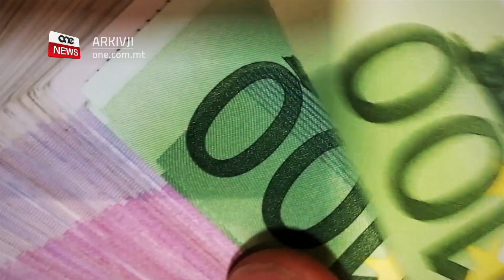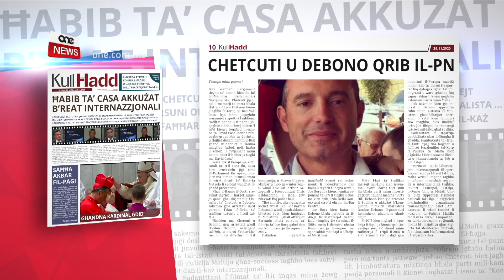ĦABIB TA’ CASA AKKUŻAT BI TRAFFIKAR TAŻ-ŻEJT U ĦASIL TA’ FLUS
ONE.COM.MT • Ħabib antik ta’ David Casa qed jiġi akkużat fil-Qorti bl-allegat involviment fil-ħasil ta’ miljuni ta’ ewro kif ukoll traffikar taż-żejt b’mod illeċitu mil-Libja.

L-eks footballer internazzjoanli saħansitra kien ġie rrekordjat f’filmat politiku ta’ David Casa jfaħħar lill-istess Casa qabel ġie elett fl-elezzjoni tal-Parlament Ewropew.

FILMAT: ARKIVJI

L-eks plejer internazzjonali tal-futbol Jeffrey Chetcuti, li din il-ġimgħa ġie arrestat u akkużat b’ħasil ta’ flus u traffikar taż-żejt mil-Libja, kien intalab mill-ewro-parlamentari Nazzjonalista David Casa sabiex jiġi rrekordjat jgħid kemm iż-żewġt irġiel kienu ħbieb antiki.

Chetcuti u l-eks plejer l-ieħor Darren Debono qed jinżammu l-Ħabs ta’ Kordin sakemm jinbdew il-proċeduri f’dan il-każ li qed jiġi deskritt bħala l-akbar reat tax-xorta tiegħu u li jinvolvi l-ħasil ta’ miljuni ta’ ewro.

Sadanittant f’filmat li ilu jiċċirkola fuq YouTube il-plejer Jeffrey Chetcuti tkellem dwar il-ħbiberija tiegħu ma’ Casa.

JEFFREY CHETCUTI
AKKUŻAT B’ĦASIL TA’ FLUS U TRAFFIKAR TAŻ-ŻEJT
“Minn hemm bdiet il-ħbibierija ma’ David Casa. David kien bniedem li xtaq jasal b’li ried jagħmel fil-ħajja”

Fl-istess filmat mtella’ mill-Ewroparlamentari Nazzjonalista stess, Chetcuti spjega wkoll li kien ilu ħabib ma’ Casa sa minn ċkunithom meta kienu kienu jqattgħu ħinhom fit-toroq tal-Belt Valletta.

Flimkien ma’ Chetcuti u Debono, ġew arrestati wkoll Gordon Debono, negozjant taż-żejt, u martu Yvette-Marie, li huma diretturi fi 11-il kumpanija, u Shawn Higgins.

L-Avukat Arthur Azzopardi u l-Accountant Chris Baldacchino ġew arrestati fl-istess operazzjoni iżda ġew rilaxxati fuq police bail.

Tliet snin ilu, il-gazzetta Kullħadd żvelat wkoll kif Darren Debono, li wkoll jinsab akkużat bl-istess reat, kien impjegat fil-Ministeru għall-Affarijiet Barranin bħala persuna ta’ fiduċja ta’ Joe Borg qabel dan sar Kummissarju Ewropew fl-2004. Joe Borg kien ħatar lil Debono bħala persuna ta’ fiduċja iżda l-impjieg ġie terminat fl-2004, meta l-Ministru nħatar Kummissarju Ewropew responsabbli mis-Sajd u Affarijiet Marittimi.

Meta l-każ ta’ traffikar taż-żejt mil-Libja kien issemma l-ewwel darba tliet snin ilu bħala parti minn investigazzjoni Taljana msejħa “Dirty Oil”, Debono kien ġie arrestat fi Sqallija u akkużat b’kompliċità flimkien mal-istess Gordon Debono.

Il-proċeduri hemmhekk għadhom għaddejjin.